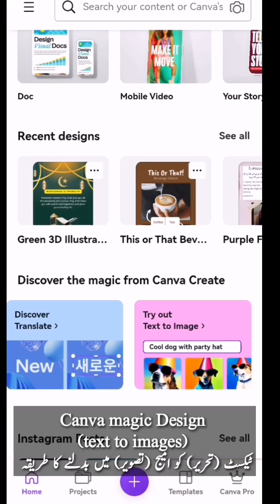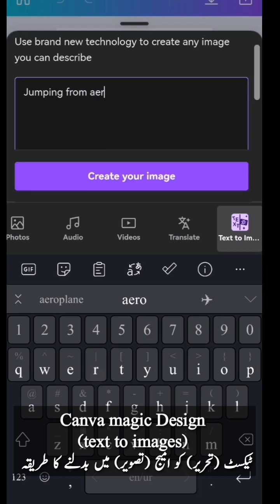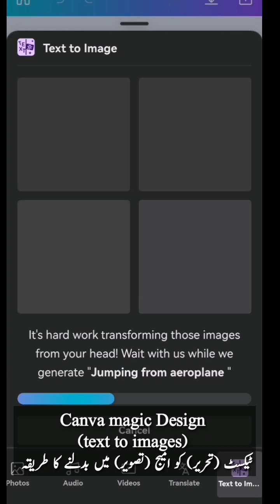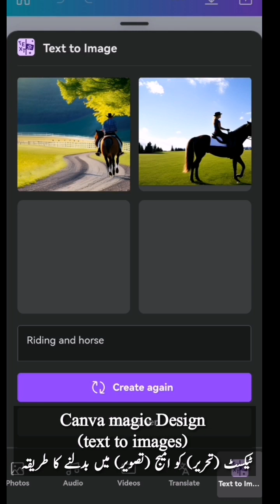Canva magic design|text to image magic design in canva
How to convert text into images?
In this video you will watch some magic design features of canva. Enter your text and canva will design images for you. This new feature of canva is wonderful. Watch this video and comment for any query.